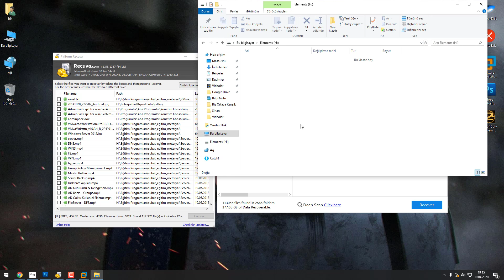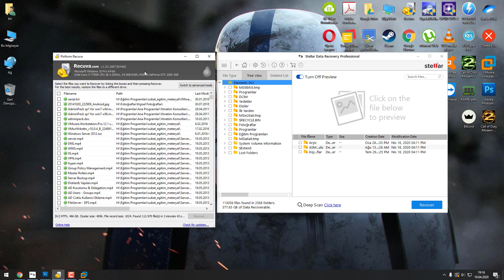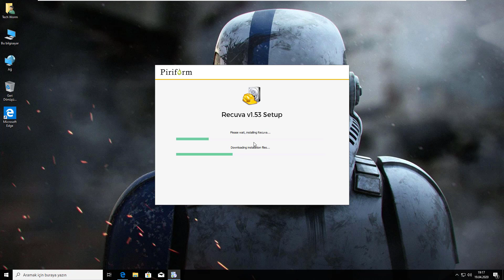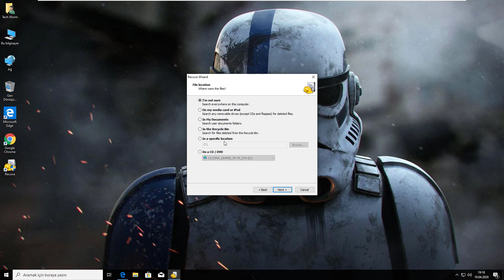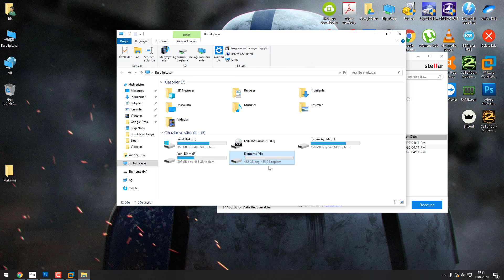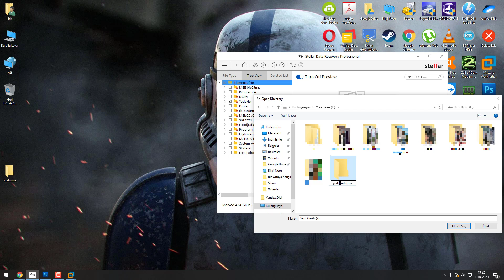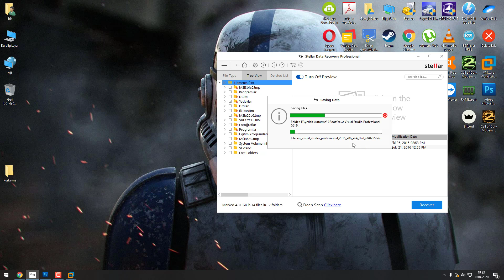Silinen Dosyaları Geri Getirme | % 100 Kesin Çözüm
Önemli dosyalar bile yanlışlıkla silinmeye karşı her zaman yeterince güvende değildir. USB, Flash Bellek, HDD, Taşınabilir Harddiskten verileriniz (doysa, fotoğraf, resim, belge vs.) silinmişlerse ve geri dönüşüm kutusu'nu fark etmeden temizlediyseniz, durum biraz ümitsiz görünebilir! Neyse ki, inanılmaz derecede yetenekli bir uygulama var. Recuva veya Stellar Data Recovery silinen dosyaları ve hatta bölümleri nasıl kurtaracağınızı anlatmaya çalıştık.